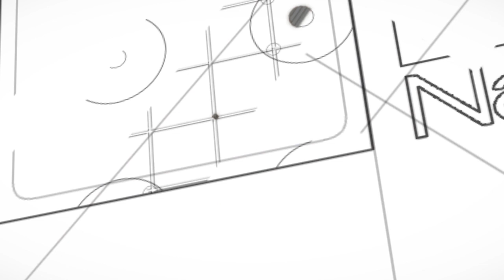NAVFAC General Fund Update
NAVFAC's General Fund Update from Capt. Edelson.